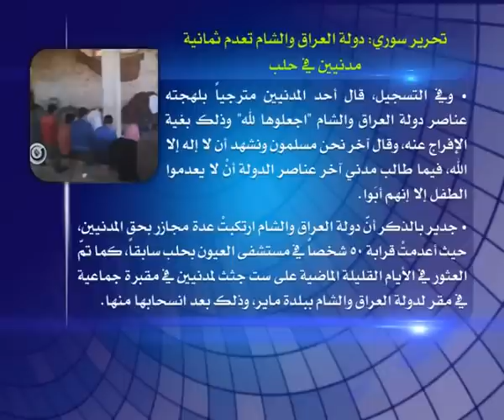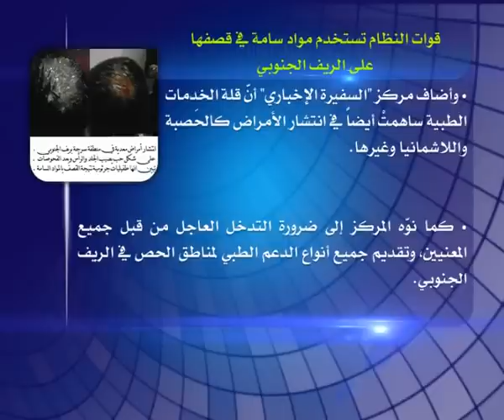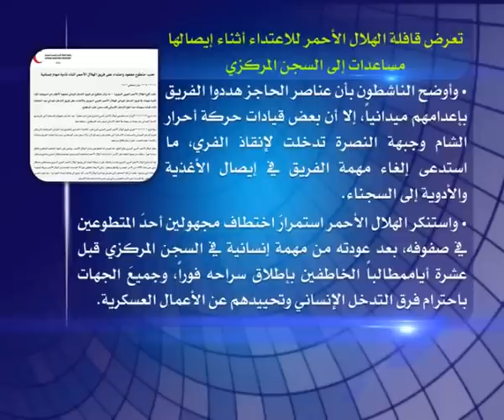نوافذ إخبارية 8 3 2014